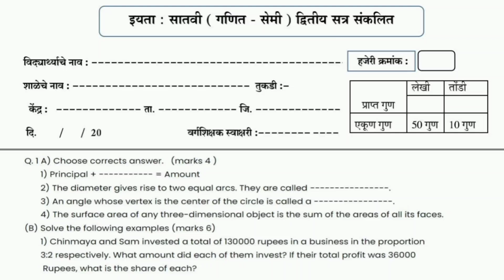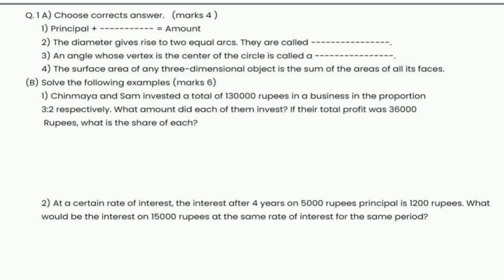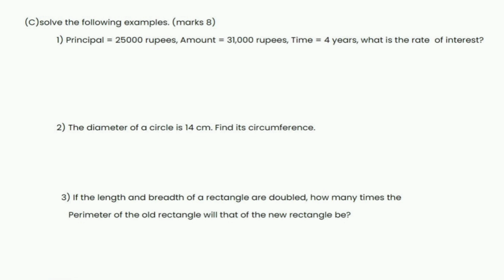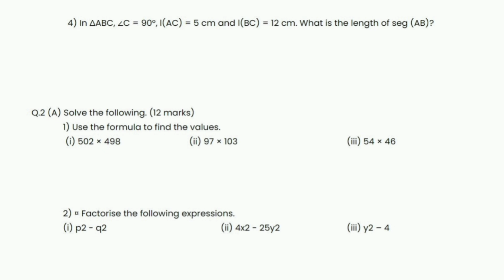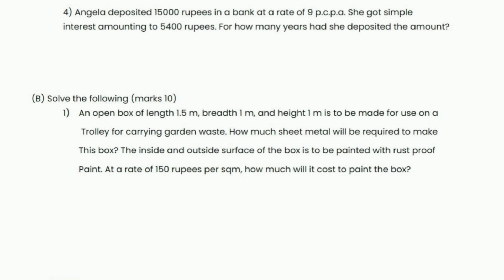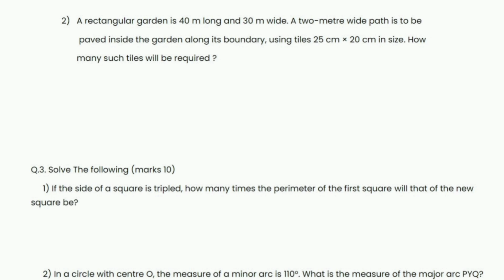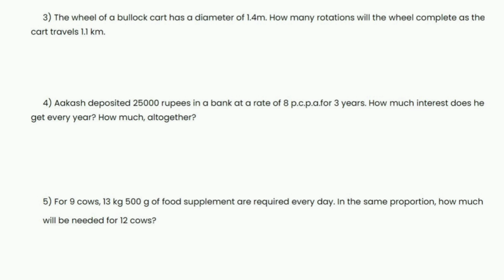7th class Math second term exam 2024 papar/ इयत्ता सातवी गणित सेमी पेपर 2024/7th